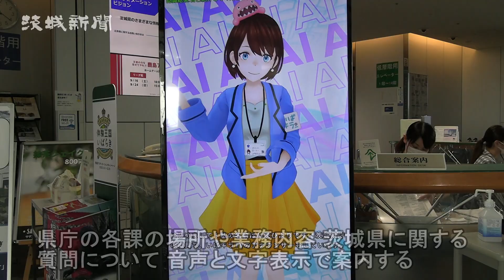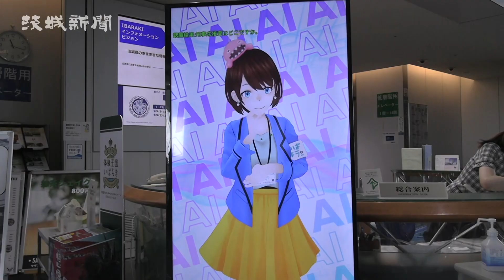「AI茨ひより」茨城県庁に登場 期間限定、モニターで 業務案内や質問に回答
人工知能(AI)化した茨城県公認バーチャルYouTuber「AI茨ひより」が、期間限定で県庁の〝案内係〟を務める。県は19日、県庁2階の総合案内スペースにAI茨ひよりと対話できる設備を設置した。今後の県有施設での活用に向け、応対の正確性や課題を探る。設置は25日までで、土日も利用できる。

約50インチのモニターに映し出されたAI茨ひよりが、音声と文字表示で県庁の各課の場所や業務内容を案内するほか、茨城県に関する質問について答える。

茨ひよりは茨城県の魅力を伝える3Dキャラクター。2018年8月に誕生し、架空の県職員として県のインターネット動画サイト「いばキラTV」のアナウンサーを務めている。4月に対話型AI「チャットGPT」の活用などによりAI化され、同月末の千葉市のイベントで一般公開された。

チャットGPTは間違った回答をする可能性があることから、県はAI茨ひよりの実用化に向け、課題を洗い出すとともに、県民の意見も反映させるため、初めてとなる1週間連続運用に踏み切った。

利用した同県取手市井野の渡辺まさよさん(70)は「とてもかわいらしいキャラクター。楽しく会話ができた」と話した。